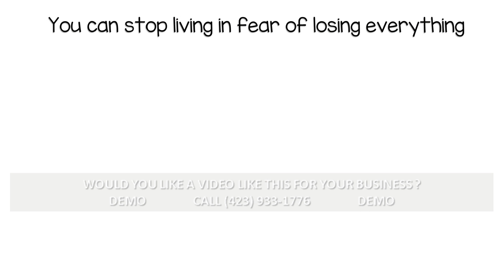Bankruptcy Atty_(new).mp4